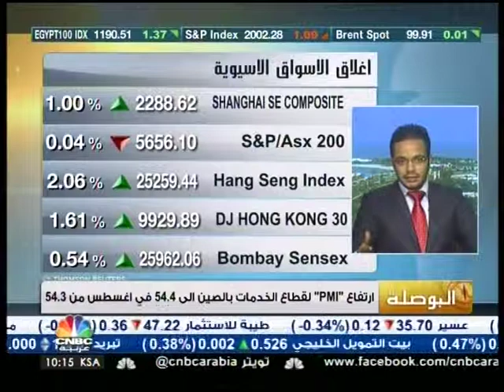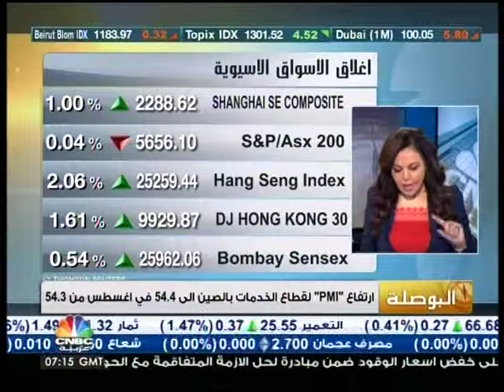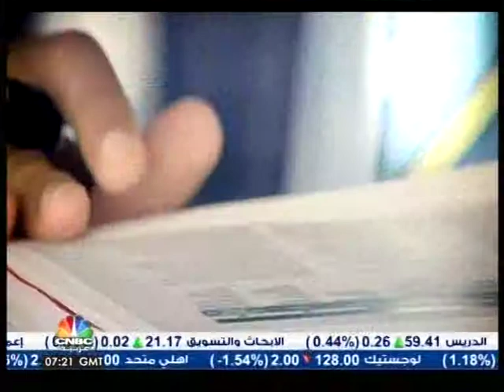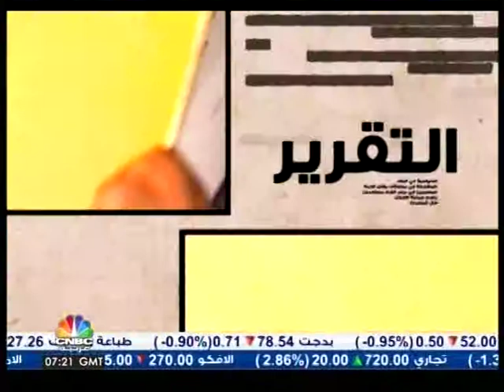Orbex's Chief Market Analyst interview at CNBC Arabia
China Economy, reforms, and it is competitive advantage.  Japan economy performance and abeconomics’ policy and its effect on USDJPY. Europe and Ukrainian crisis and energy effects.

الإصلاحات الإقتصاديه الصينيه واداء الإقتصاد الصيني ، شينزو ابي وسياسته للإصلاح الإقتصادي واتجاهات الصناديق السياديه ، الإقتصاد الأوروبي والأزمه الأوكرانيه وتوقعات بخصوص المعادن وسلع الطاقه .